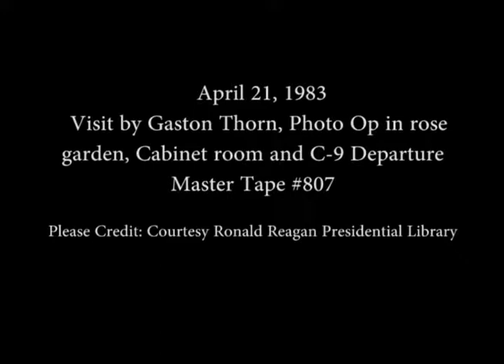President Reagan’s Photo Opportunities with Gaston Thorn on April 21, 1983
Full Title: President Reagan’s Photo Opportunities with Gaston Thorn in the Rose Garden followed by a Meeting in the Cabinet Room and their Departure Remarks on C-9 on April 21, 1983

Access Restriction(s):Unrestricted
Use Restriction(s):Unrestricted